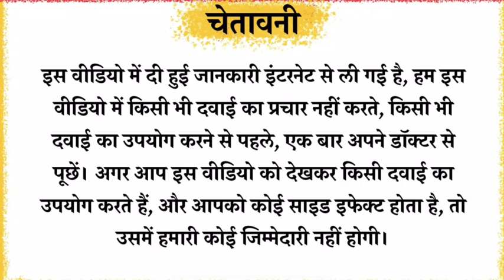A to Z men & Tablet Full Information In Hindi | Uses | Side effects | Dosage